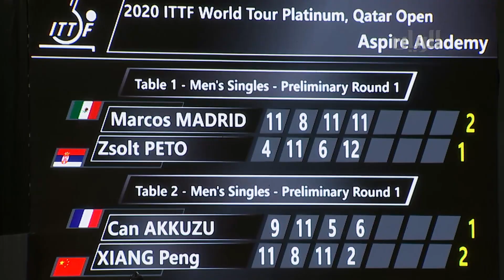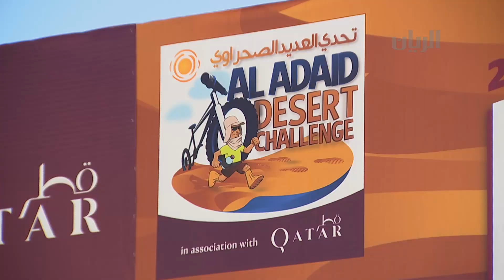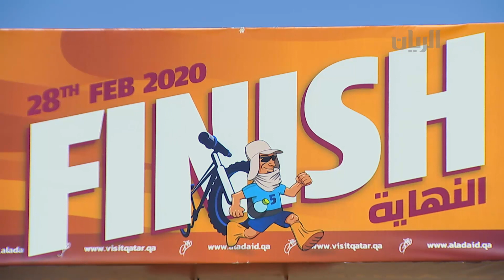برنامج مساحة رياضية - 05-03-2020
الكابتن/ عادل الملا - محلل رياضي ولاعب كرة قدم سابق
تحدي العديد الصحراوي
المشاركة القطرية من فئة الرجال والنساء في بطولة قطر الدولية المفتوحة لكرة الطاولة يحدثنا عنها السيد/ ثاني الزارع - مدير المنتخبات الوطنية وعضو مجلس الإدارة بالاتحاد القطري لتنس الطاولة
تشهد أكاديمية أسباير انطلاقة منافسات النسخة رقم 25 لبطولة قطر الدولية المفتوحة لكرة الطاولة